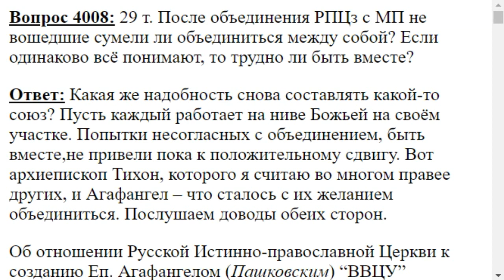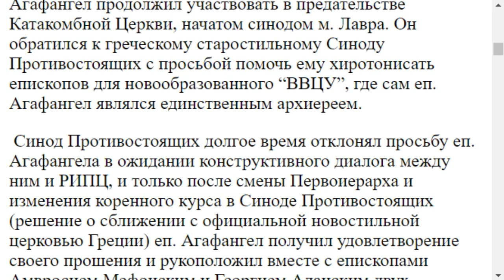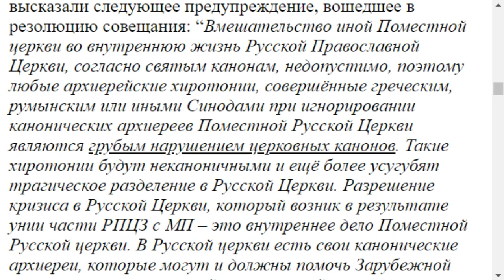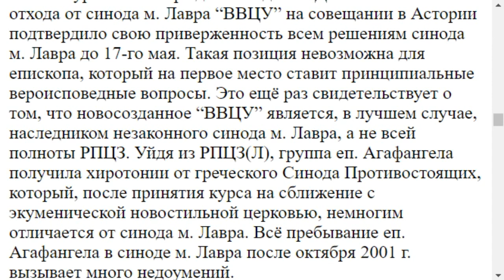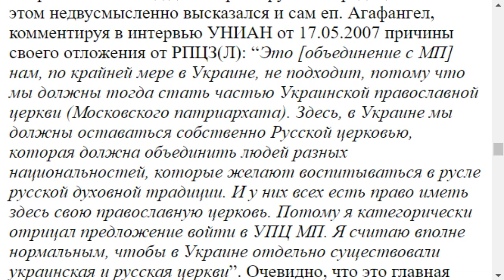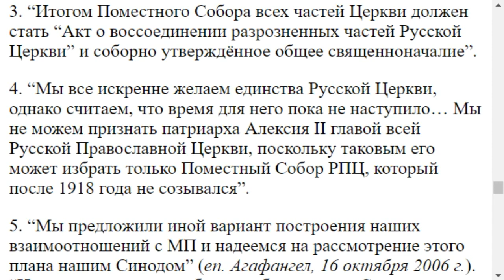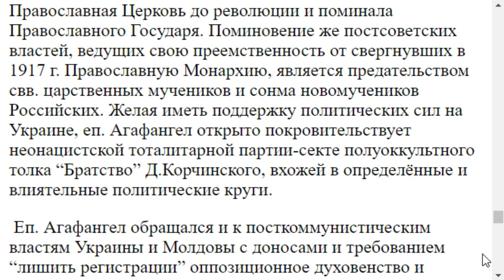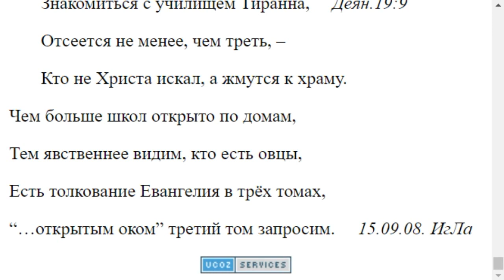4008. Не вошедшие в союз РПЦз и МП смогли ли объединиться?